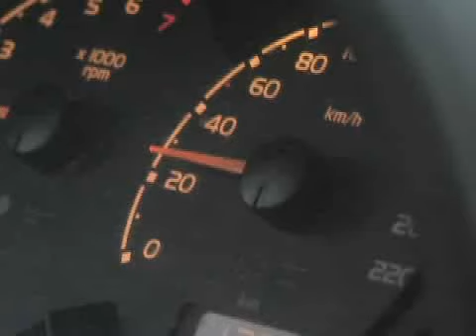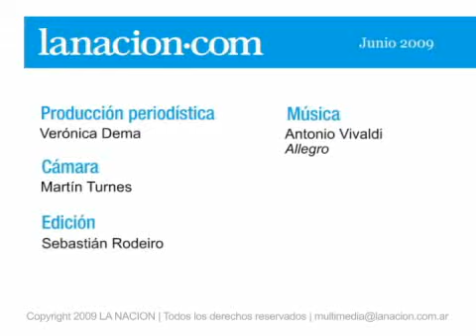Crónicas de un taxista